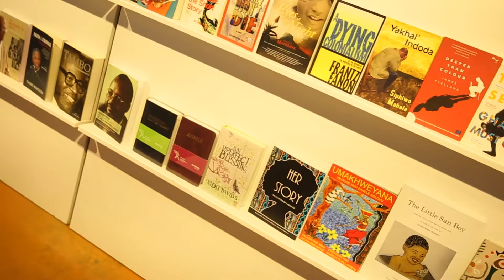Does the youth of this generation read?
We talk to the young people in the streets of Johannesburg about the myths and facts about the reading habits or culture for young people.

Are young people lazy to buy and read books or is this just a stereotype peddle by those who don't understand how the youth consume books?